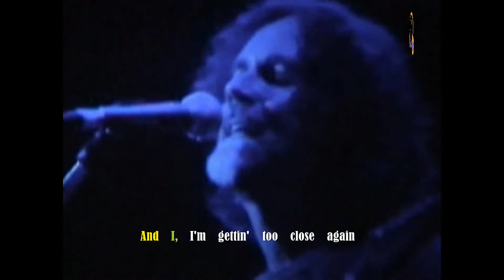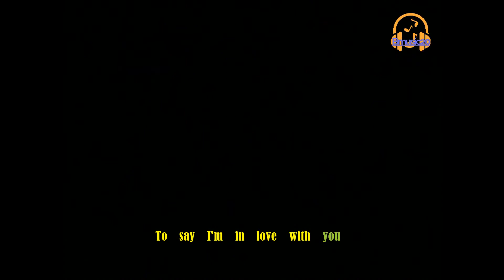1986 Boston - Amanda (Lyrics)